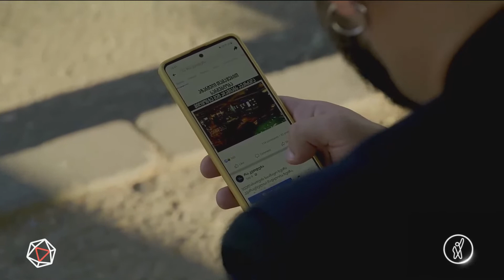ერთმმართველობის ათი წელი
▪ არც ერთი შესრულებული დაპირება და მოტყუებული ხალხი | ერთმმართველობის ათი წელი — დავით თამაზაშვილის სიუჟეტი

📲 დროების ფეისბუკის გვერდი:

▪  FB.com/DroebaOfficial

📲 ფეისბუკის გვერდები:

▪ FB.com/TVFormula
▪ FB.com/FormulaNews
▪ FB.com/DilaFormulaze
▪ FB.com/TargamadzisFormula
▪ FB.com/PolitikisFormula
▪ FB.com/BaiaShow

📲 სხვა სოც.ქსელები:

▪ Instagram.com/droebaofficial
▪ Instagram.com/FormulaOriginals
▪ Twitter.com/FormulaGE
▪ TikTok.com/@TvFormula